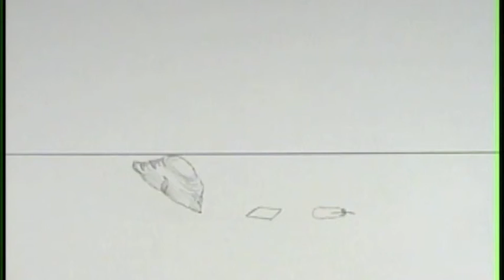Weight Test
Sophomore Year. Fall KCAI 2009. Weight Test with Paper, feather, and a boulder.